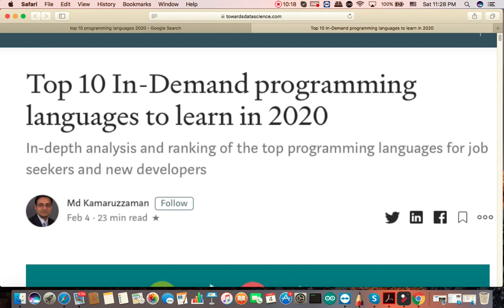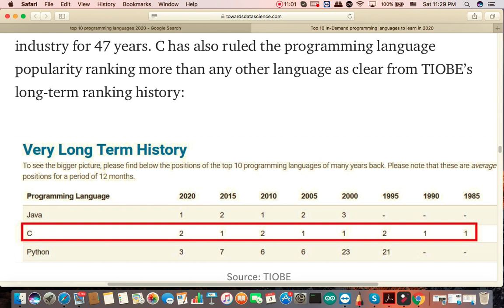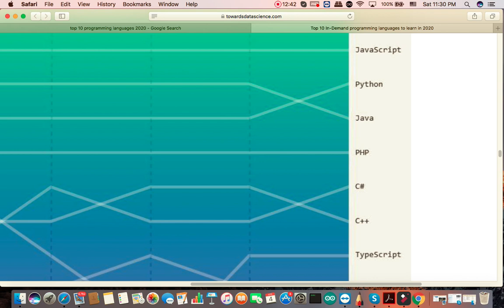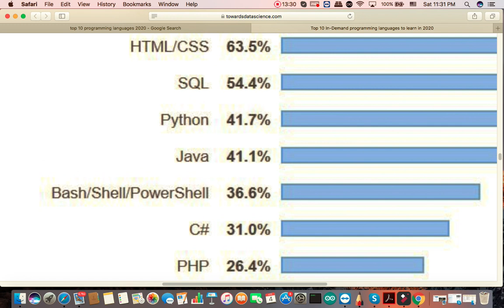Why C Language - Tamil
Why C Language , Benefits of C Language , Embedded in C Language